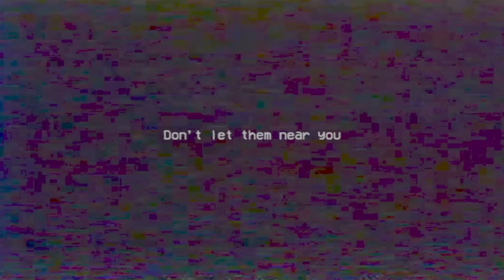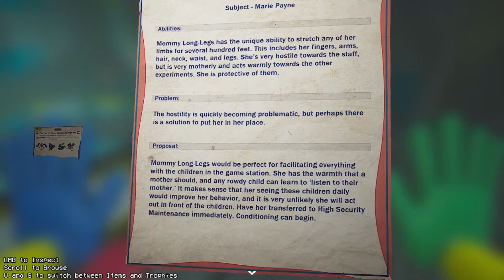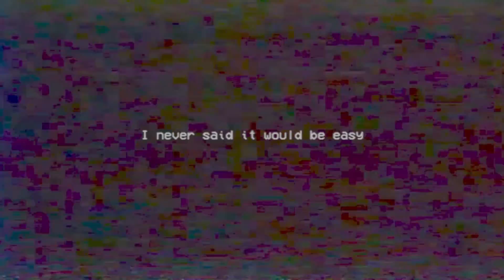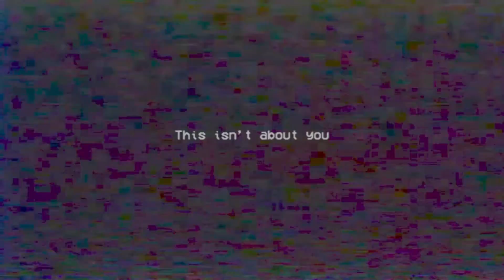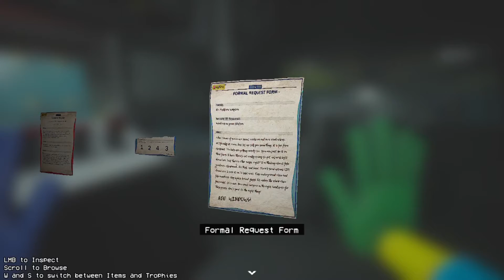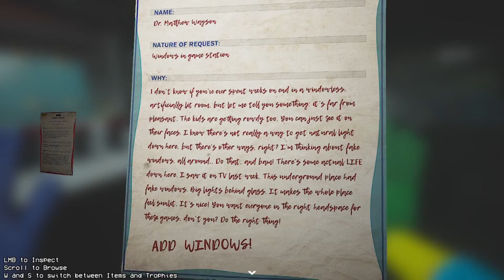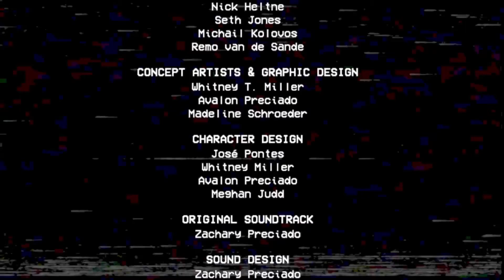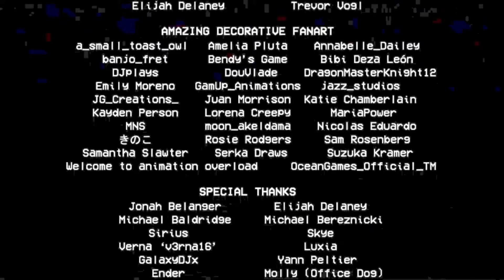Poppy Playtime | Ch. 2 Pt. 3 | NO, MOMMY, NO!!!!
Entering into a world where toys become our nightmares. Join us as we traverse the facility to find Poppy and discover the secrets that terrorize us!

"Obey the rules, or I'll tear you apart and eat your insides... while you're still alive." - Mommy Log Legs probably

Edited by Jordan: BootDook#0408 on Discord

Thumbnail by Sean: SharktheNerd#5602 on Discord